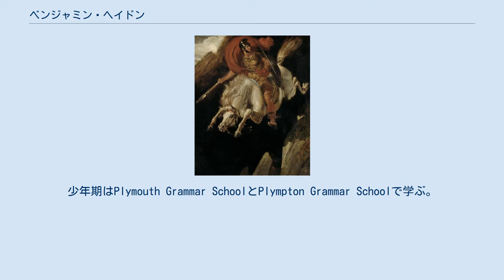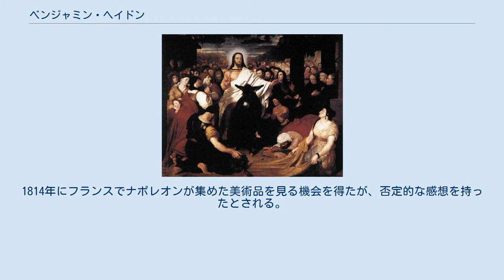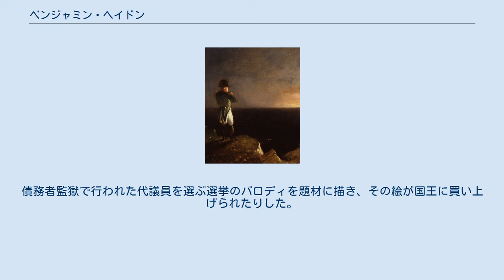ベンジャミン・ヘイドン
ベンジャミン・ヘイドン（Benjamin Robert Haydon、1786年1月26日 - 1846年6月22日）はイギリスの画家である。
歴史画、肖像画を描いた。
実生活上では借金未返済、詐欺などで訴えられ何度か投獄された。
 プリマスで繁盛した印刷業・出版業を営む同名の父親の一人息子として生まれた。
少年期はPlymouth Grammar SchoolとPlympton Grammar Schoolで学ぶ。
1804年にロンドンに単身で移り住み、ロイヤル・アカデミー・オブ・アーツの美術学校に入学して熱心に修行した。
21歳になった1807年に、エジプトを題材にした絵をアカデミーの展覧会に初めて出展した。
この作品は美術品収集家のトマス・ホープに翌年、買い上げられ画家として上々のスタートとなった。
マルグレイヴ伯爵から絵の注文を受け、後にナショナル・ギャラリーの創設に寄与する美術愛好家の準男爵ジョージ・ボーモントに紹介された。
 1809年にアカデミーの注文により描いた絵は評判になったが、アカデミーがその絵を大ホールにでなく、サイドルームに展示したことでアカデミーとの間で紛争を起こした。
1810年にはチャールズ・ロック・イーストレイク(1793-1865)を最初の弟子にした。
 このころ画家としての収入が得られるようになったとして、父親からの支援が打ち切られ、借金を膨らませていく生活が始まることになった。
1814年にフランスでナポレオンが集めた美術品を見る機会を得たが、否定的な感想を持ったとされる。
1820年代に入って借金の返済ができなくなり1823年に2ヶ月間債務者監獄に収監された。
 弁護士の援助と助言で肖像画を描き始め、しばらくはある程度の成功を収めたが、結局1827年に2度目の債務者監獄への投獄を経験することになった。
債務者監獄で行われた代議員を選ぶ選挙のパロディを題材に描き、その絵が国王に買い上げられたりした。
 1846年に大きな借金を残して自殺した。
1839年頃から自伝を作り始め、没する前に、1820年ころまでの生涯について出来上がっていた自伝は1853年に3巻の書物、"Life of Benjamin Robert Haydon, Historical Painter"のタイトルで出版された。